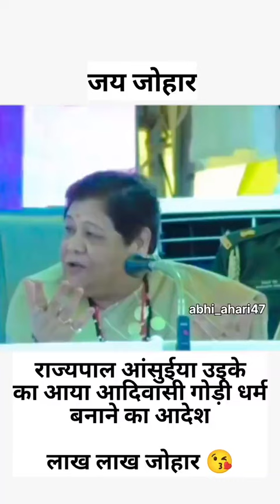अनुसुइया उइके | राज्यपाल | गोंडवाना भाषण | प्रकृति पूजा बूढ़ा देव है | आदिवासीयो को गोंडी धर्म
अनुसुइया उइके | राज्यपाल | आदिवासी गोंडी धर्म बनाने का आदेश | हमारा प्रकृति पूजा बड़ा देव है | 2023

आदिवासी गोंडी धर्म बनाने का आदेश |